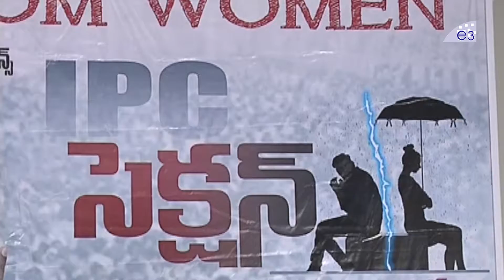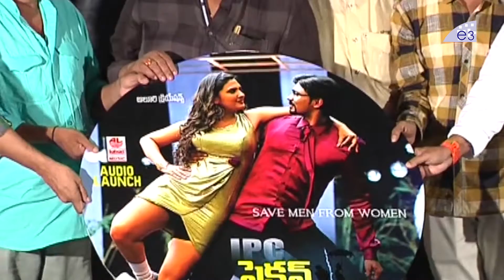IPC Section Bharya Bandhu Movie Audio Launch | N Shankar | E3 Talkies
Watch IPC Section Bharya Bandhu Movie Audio Launch